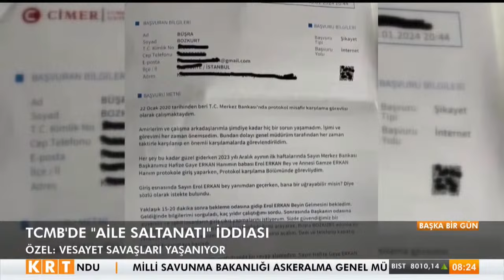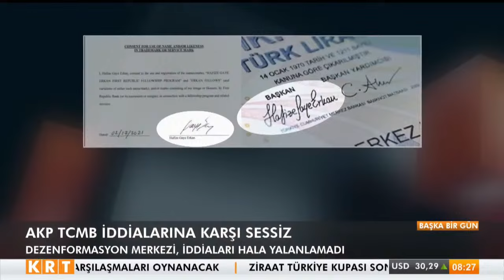Erdoğan'ın, Hafize Gaye Erkan ile görüşeceği iddialar hakkında resmi açıklama geldi!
Digiturk 62.

D-Smart 147.